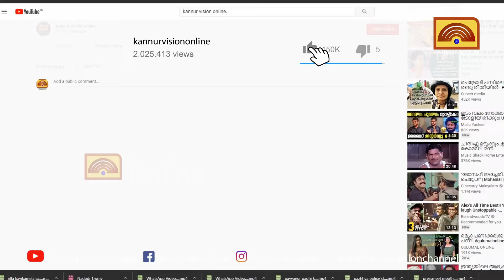കാഴ്ചയുടെ വസന്തം :മാടായിയിലെ രണ്ടര ഏക്കറിലെ ചെണ്ടുമല്ലി കൃഷി